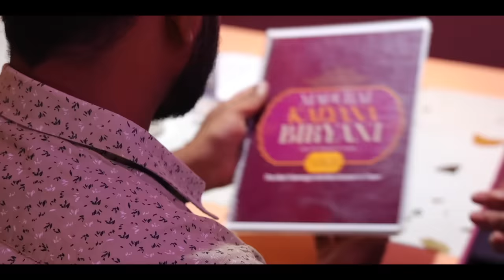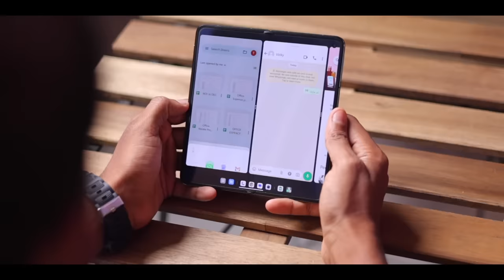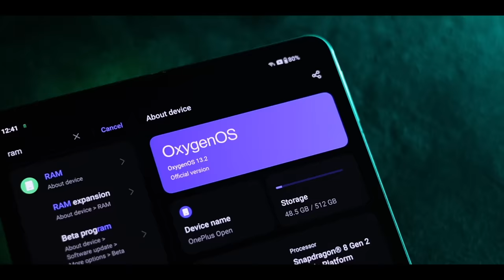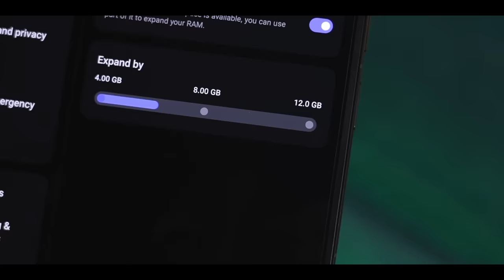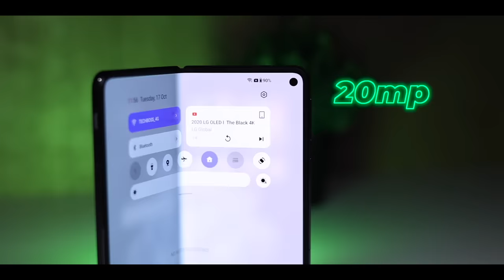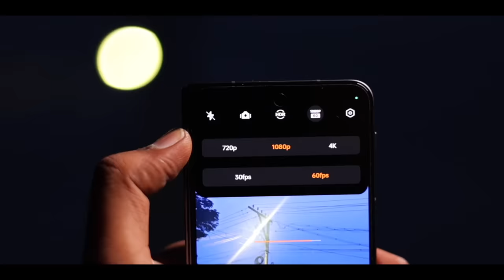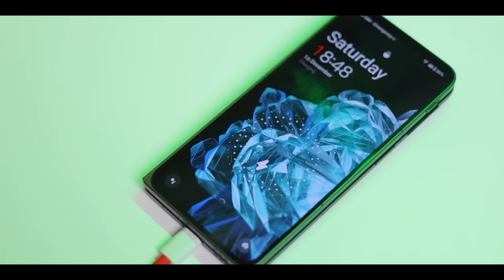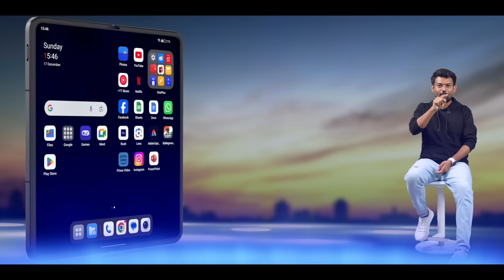👑 Open பண்ணா 👐 OnePlus தாண்டா 🔥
Location Courtesy - Madurai Kalyana Briyani
Manipechi Towers, main road, Park Town, extention, Anaiyur, Madurai, Tamil Nadu 625017

Time Stamp:
00:00 Intro
00:38 OnePlus Open Design And Quality
02:34 OnePlus Open User Experience
04:09 OnePlus Open Gaming Experience
06:23 OnePlus Open Camera And Features
08:33 OnePlus Open Display
09:50 OnePlus Open Other Features
10:46 Our Opinion about OnePlus Open